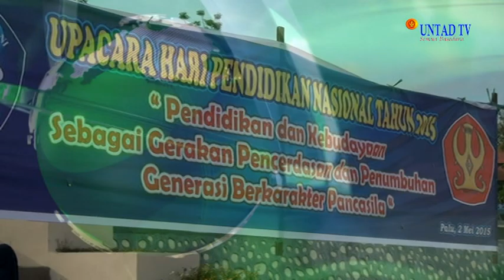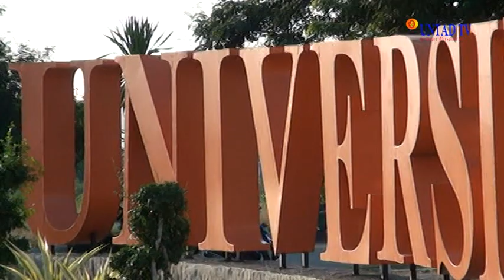Dok Humas Untad, Hari Pendidikan Nasional 2 Mei 2015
Dok Humas Untad, Hari Pendidikan Nasional 2 Mei 2015 Di Laksanakan Di Lapangan Depan Auditarium Untad Palu